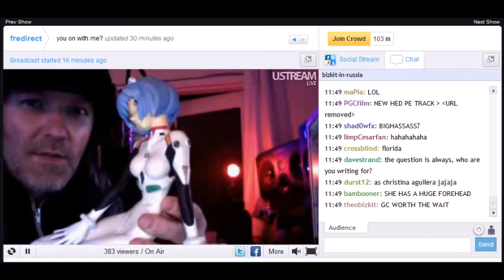top 10 warlords in recent history